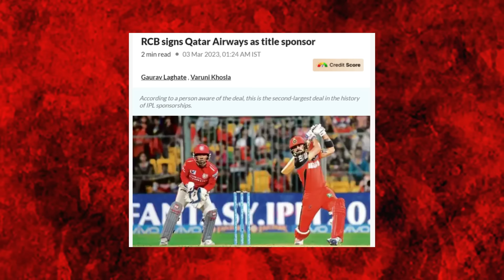Why RCB Always Loses In IPL?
A new season of IPL has started and RCB has lost 7 games out of their 9.
Royal Challengers Banglore  has never won an IPL trophy but is one of the most valuable teams in the IPL.

In this video I'll show you how RCB consistently plays bad in IPL, Ends up on the bottom of the points table but still manages to secure a win in a different sector of IPL.